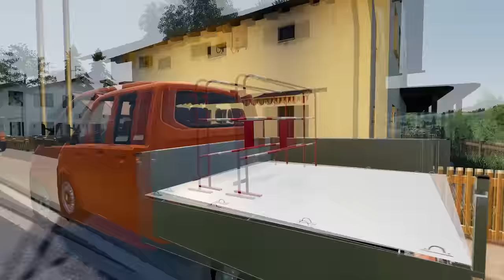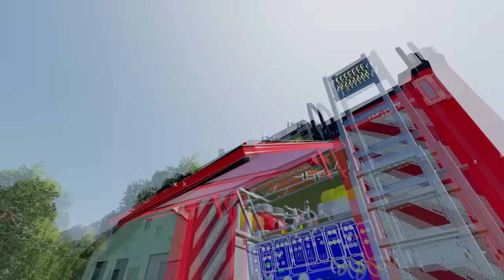Fire Extinguishing, House Caught Fire, Street Cleaning │Mittelberg│Multiplayers Role Play│FS 19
Welcome to the First episode in Mittelberg Multiplayers Role Play Timelapse.

All my mods on ModHub :
-Krone Big M 450 Full Animated :

Mods :